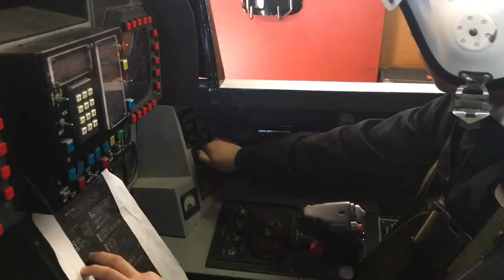Flight: Dream and Nightmare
A video about me, a FA18 pilot who has a nightmare mid flight...

Created by Peter Tran, Year 8R English
Fort Street High School